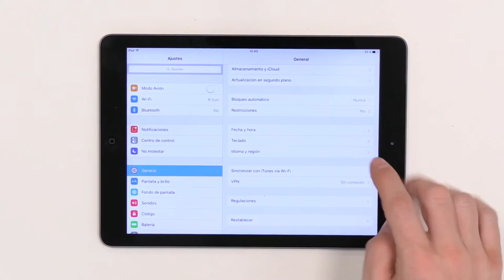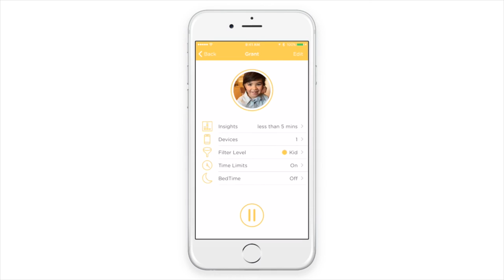Circle with Disney: Control Parental. Review de producto.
Llega a España. Circle with Disney un dispositivo de control parental con el que los padres ponen filtros al contenido y límites de tiempo para todos los dispositivos de la red doméstica vinculados.